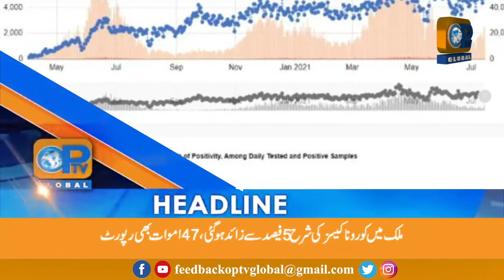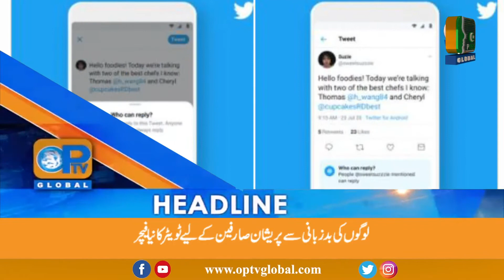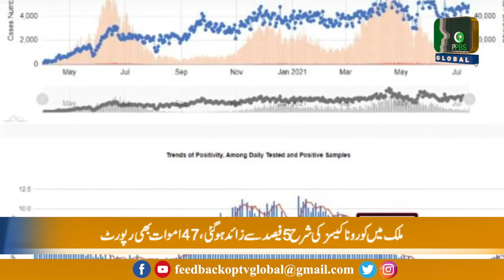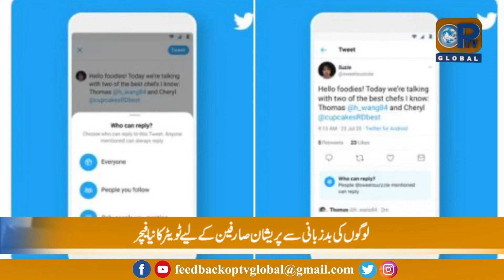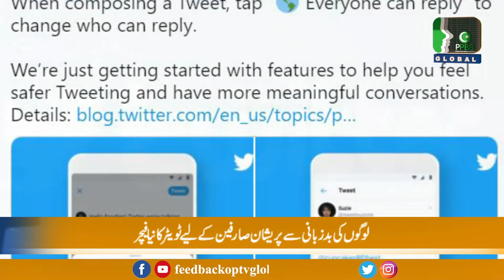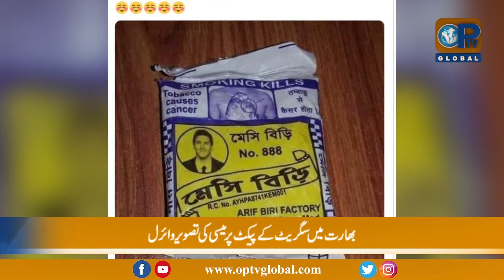Lagatar Khabrein | 7 -15 -2021 | OPTv Global